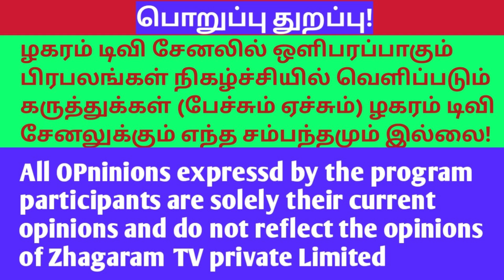சீமான் அரசியல் வியாபாரி | களியம்மாள் பாவம் | மூத்த அரசியல் விமர்சகர் அல்லூர் சீனிவாசன் பேட்டி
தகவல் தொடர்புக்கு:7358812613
ழகரம் TV  சேனல் வளர்ச்சிக்கு நீங்கள் பங்களிப்பு செய்ய நினைத்தால் கீழ்க்காணும் வங்கி கணக்கில்  செலுத்தலாம்!
கணக்கு பெயர்: RENGARAJ  S\O RAMASAMY
வங்கியின் பெயர்: Karur Vysya Bank
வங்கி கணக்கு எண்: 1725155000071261